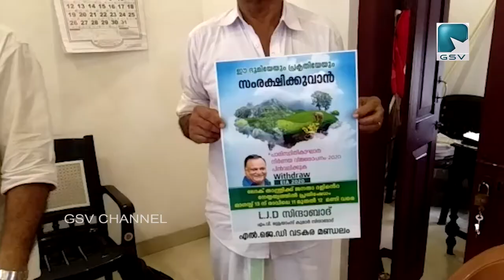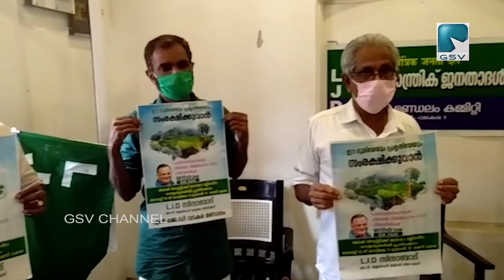EIA 2020 പിൻവലിക്കണമെന്ന് എൽ ജെ ഡി ജില്ലാ പ്രസിഡന്റ് മനയത്ത് ചന്ദ്രൻ